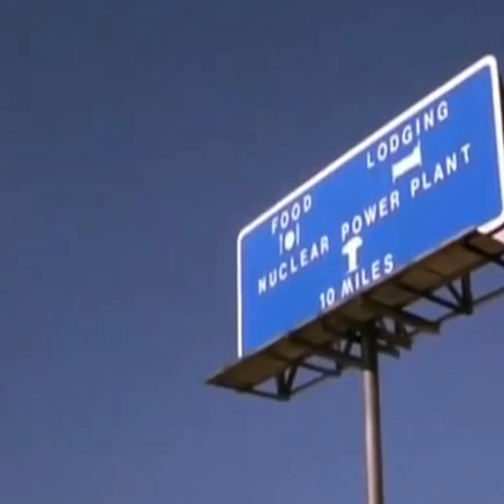When War Thunder adds modern jets!!!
If you're also a content creator here is another great Discord for getting people to help.